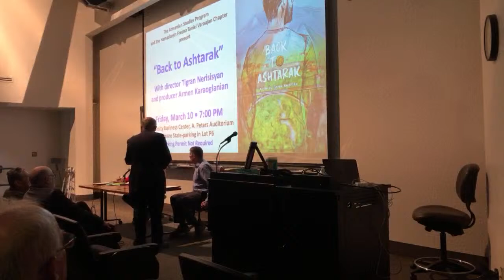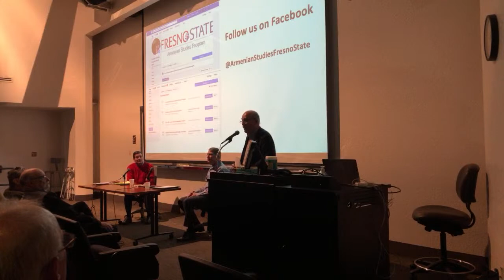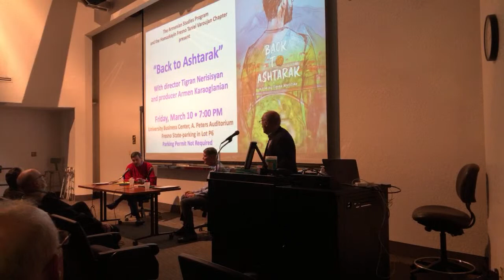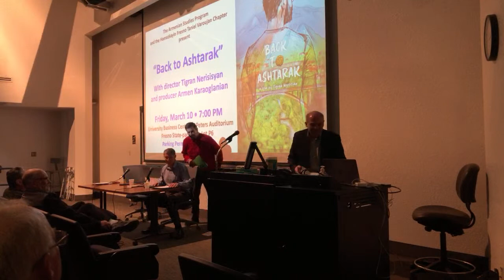The Shadows of 1915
a book discussion with author Jerry Burger and Dr. Robert Vartabedian

Armenian Studies Program, Spring 2023 Lecture Series